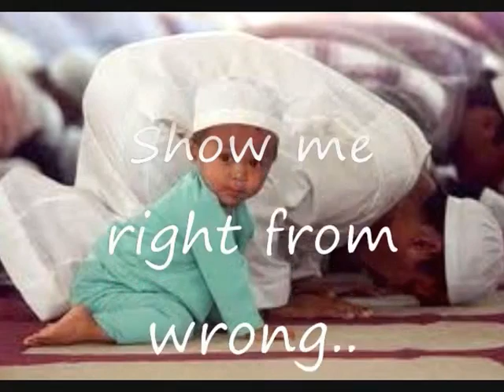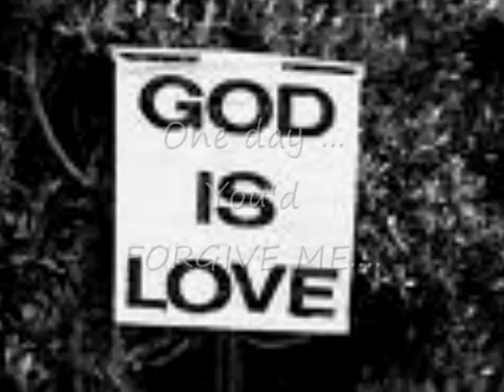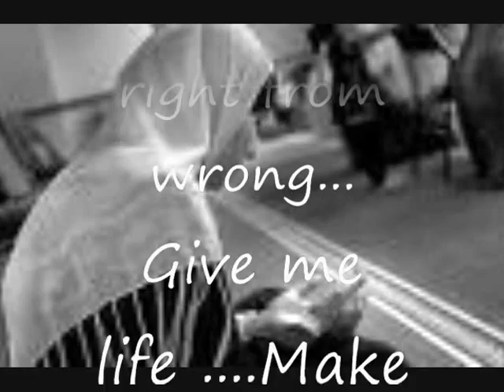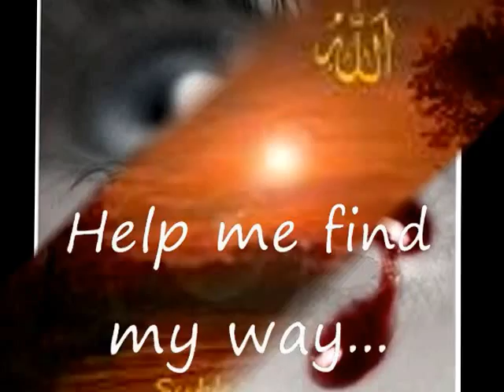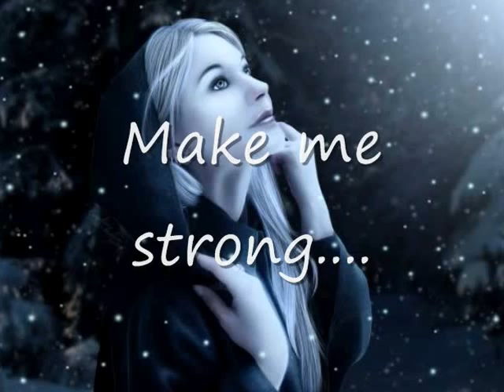Make me strong -Sami Yusuf.(with Lyrics in description)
Make Me Strong Lyrics

I know I'm waiting
 Waiting for something
 Something to happen to me
 But this waiting comes with
 Trials and challenges
 Nothing in life is free
 I wish that somehow
 You'd tell me out aloud
 That on that day I'll be ok
 But we'll never know cause
 That's not the way it works
 Help me find my way

My Lord show me right from wrong
 Give me light make me strong
 I know the road is long
 Make me strong
 Sometimes it just gets too much
 I feel that I've lost touch
 Make me strong

 Yearning for something
 Something known only to me
 This waiting comes with
 Trials and challenges
 Life is one mystery
 That on that day you'll forgive me
 I beg for your mercy

 Make me strong
 Make me strong

I don't oun no copyrights..